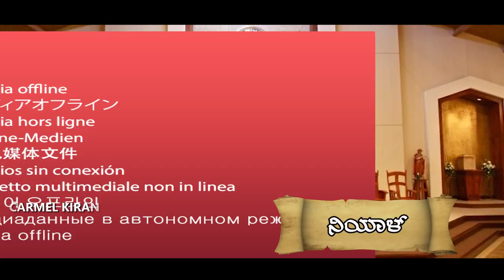CARMEL KIRAN I ಆಯ್ತಾರಾಚಿಂ ವಾಚ್ಪಾಂ ಆನಿ ನಿಯಾಳ್ I 32 Sunday | Year C | Fr Richard Saldana OCD